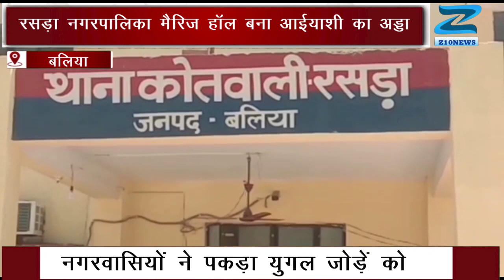रसड़ा नगरपालिका मैरिज हॉल बना अईयाशी का अड्डा|| Z10NEWS